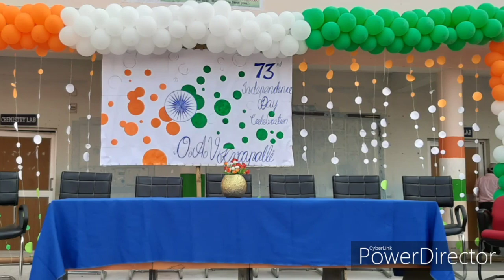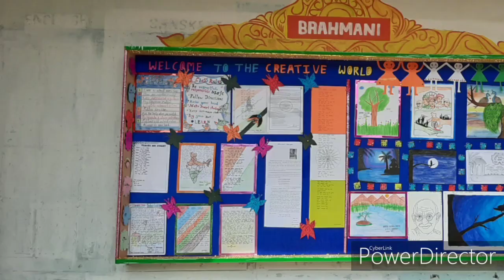Odisha adarsha vidyalaya karapalli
Odisha adarsha vidyalaya by Akash